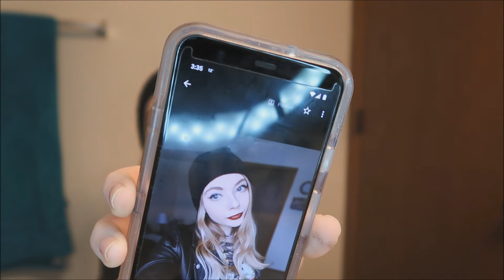Changing My Style For A Day *Boyfriend's Reaction*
In today's video I changed my style for a day! Did my boyfriend like it? Xoxo~ Sophie